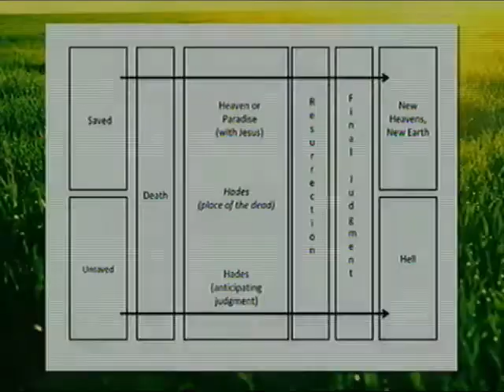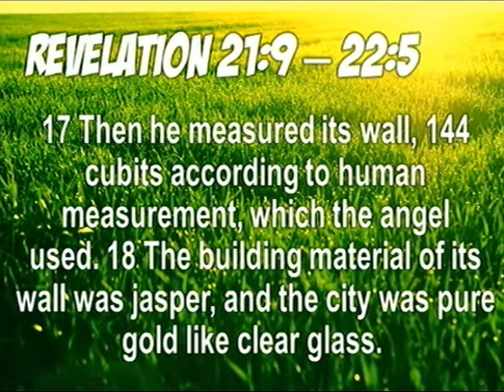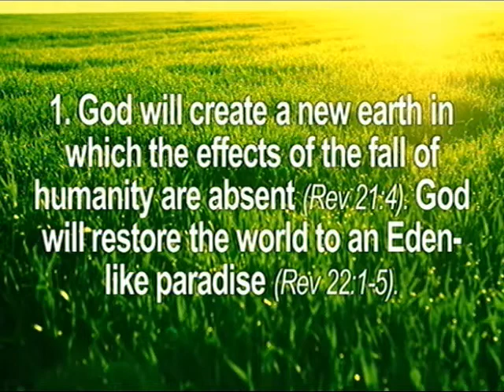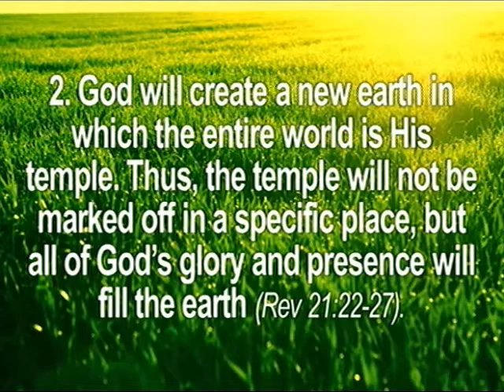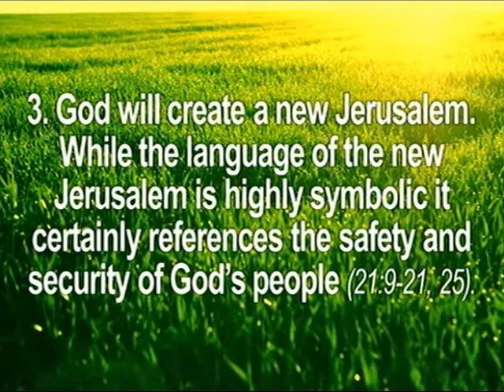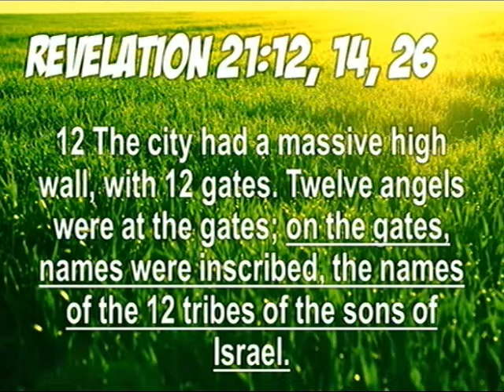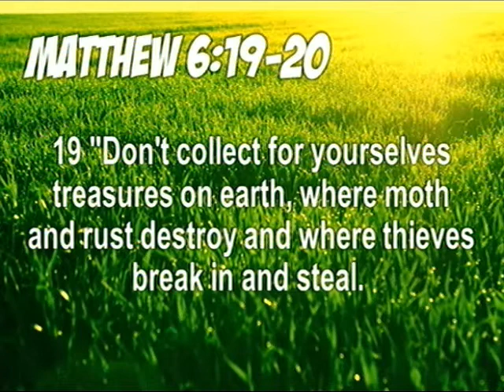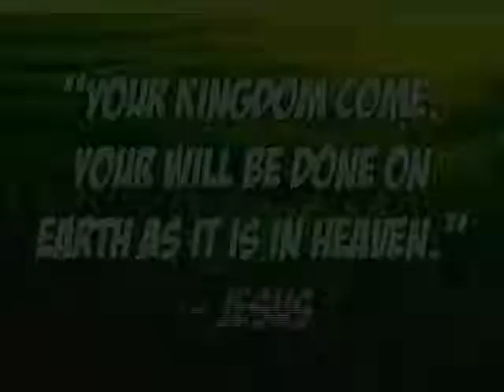The New Heaven and The New Earth, Part 2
Dr. Rusty Small
Revelation 21-22:5